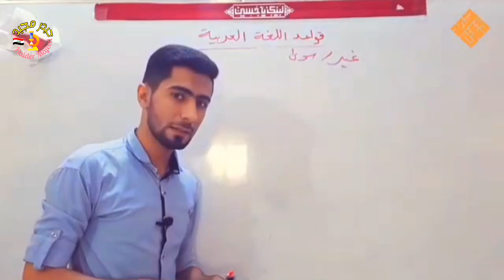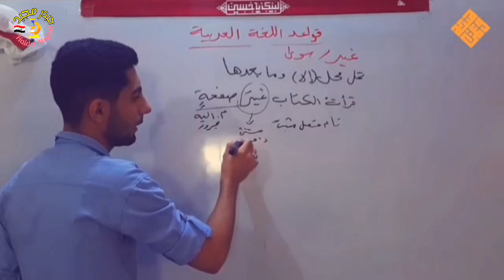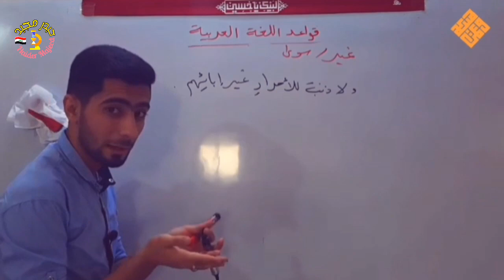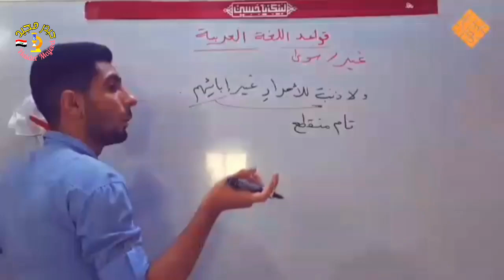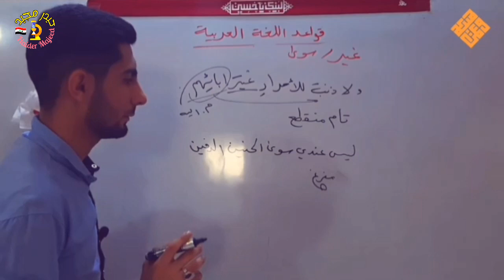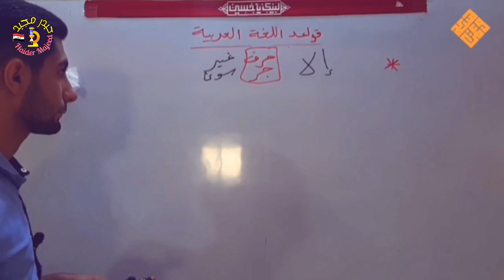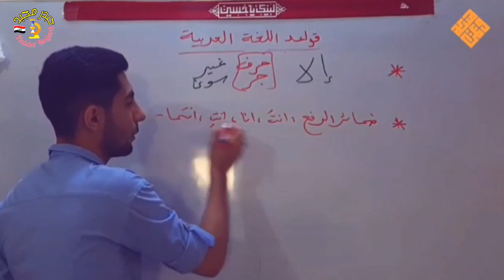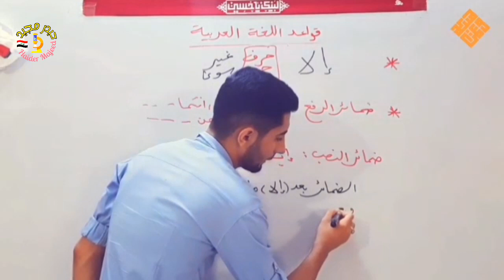4 | غير - سوى | الأستثناء | علي موفق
السادس الأعدادي